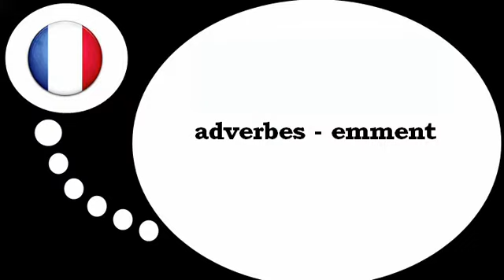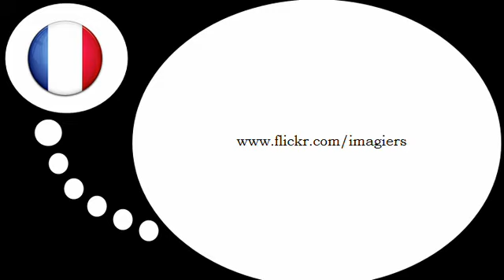Bahasa Perancis Pelajaran = Para adverbia berakhir dengan = emment =